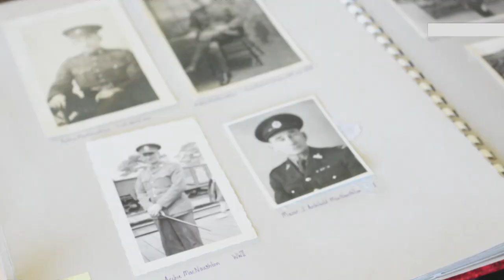The World War commander who inspired the latest Heritage Minute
Next month marks the 75th anniversary of the largest military invasion in history, when 14,000 Canadians stormed the beaches on D-Day. A new Heritage Minute for D-Day tells of a beloved Canadian commander who served in both World Wars